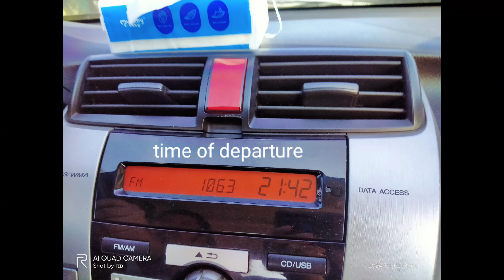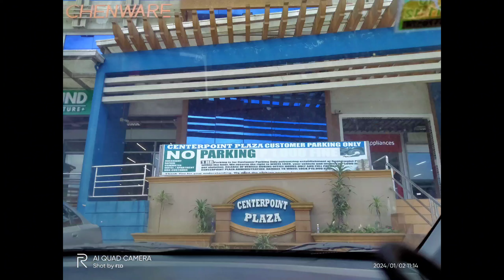January 2, 2024 | Tuesday (pix) vlog | mjaf | leaving Pangasinan vlog